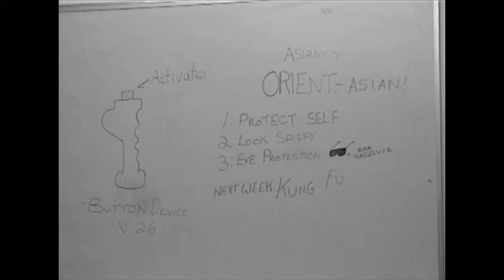The No-Budget Show! Episode 6 Musical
In the worst episode of the No-Budget Show ever, the guys do some terrible singing and John fights his future version of himself.

with musical guest Emcee Greasy Burger